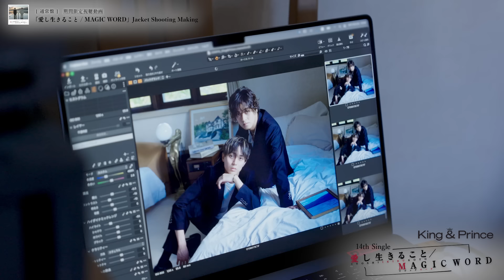King & Prince 「愛し生きること / MAGIC WORD」期間限定視聴動画 Teaser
King & Prince 14枚目となるシングルは、「愛し生きること」と「MAGIC WORD」とのダブルAサイドシングル。
‹タイアップ›
「愛し生きること」映画『法廷遊戯』主題歌
「MAGIC WORD」テレビ朝日系 金曜ナイトドラマ｢今日からヒットマン｣主題歌

「愛し生きること」
嘘か本当か分からないものに振り回されそうになる時、誰しもが身近な人に支えられている。
自分にとって大切な存在がいるからこそ、どんな現実も受け入れて進んでいくことができるというメッセージを込めたバラード曲。
「MAGIC WORD」
誰かを守るためには強くなければならない。
身近な人を守れる強さを願う、力強いグルーヴ感と繊細な歌詞が織りなすアップテンポなナンバー。

タイトル：「愛し生きること / MAGIC WORD」
発売日：2023年11月8日 (水)
初回限定盤A　【CD+DVD】　￥1,650(税込)　 UPCJ-9049
初回限定盤B　【CD+DVD】　￥1,650(税込)　 UPCJ-9050
通常盤(初回プレス)【CD】　￥1,133(税込)　 UPCJ-9051
Dear Tiara盤(ファンクラブ限定盤)【CD】　￥1,870(税込)　 PROJ-5906

初回封入特典：
初回限定盤A/特典：トレーディングカードAタイプ 1種
初回限定盤B/特典：トレーディングカードBタイプ 1種
通常盤(初回プレス)/特典：トレーディングカードCタイプ 1種
※各特典ごとに写真は異なります。

初回限定盤Ａ／期間限定動画Ａ視聴シリアルナンバー
初回限定盤B／期間限定動画B視聴シリアルナンバー
通常盤（初回プレス）／期間限定動画C視聴シリアルナンバー
視聴期間：2023年11月7日(火) 昼12:00～11月21日(火)18:00まで

先着外付特典：
初回限定盤A/特典: フォトカード(A6)
初回限定盤B/特典: クリアポスター(A4)
通常盤(初回プレス)/特典: 5周年ロゴキーリング
Dear Tiara盤/特典：ステッカーシート(A6)

【CD】
M1.愛し生きること
M2.MAGIC WORD
M3.1999
【DVD】
・「愛し生きること」 Music Video
・「愛し生きること」 Music Video - Lip Sync ver. -
・「愛し生きること」 Music Video Shooting Behind the scenes
仕様：スリーブケース付2Dケース仕様

【CD】
M1.MAGIC WORD
M2.愛し生きること
M3.plan d
【DVD】
・「MAGIC WORD」 Music Video
・「MAGIC WORD」 Music Video - Lip Sync ver. -
・「MAGIC WORD」 Music Video Shooting Behind the scenes

‹通常盤(初回プレス) ›
【CD】
M2.MAGIC WORD
M3.One Sided Love
仕様：3Pケース

‹Dear Tiara盤›
【CD】
M2.MAGIC WORD
M3.僕らのバカンス
仕様：LPサイズ紙ジャケット、フォトブックレット20P
※DearTiara盤予約受付期間　2023年8月27日(日)～10月20日(金)23:59